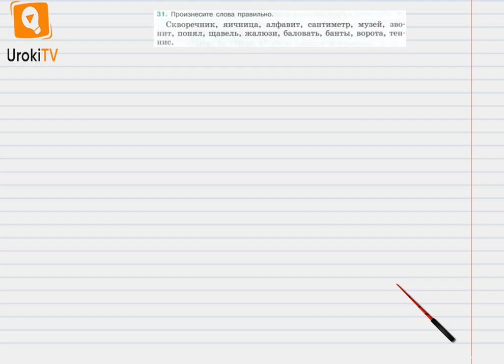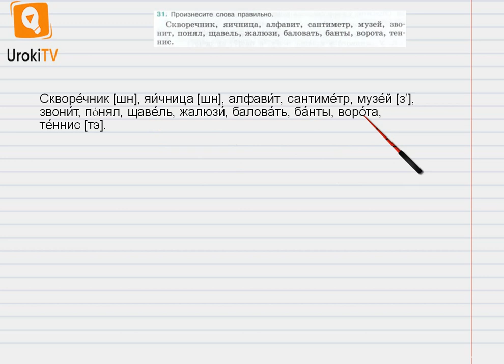Упражнение №31 — Гдз по русскому языку 6 класс (Ладыженская) 2019 часть 1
В данном номере  произносим слова правильно.